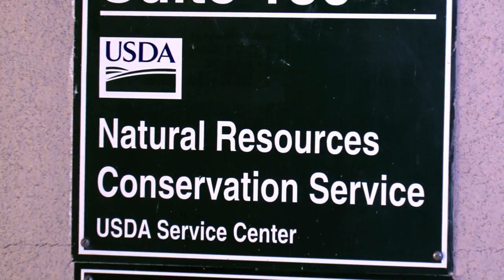Kickapoo Indian Tribe works with NRCS to achieve efficiency through conservation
With some technical and financial help from NRCS, the Kickapoo Indian Tribe in Texas is making better use of its existing water resources to more efficiently farm and ranch.